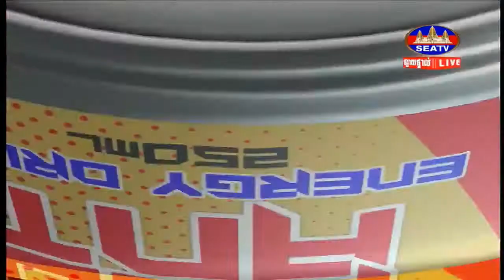Khmer Boxing-ឡុង សុខលីម 🇰🇭Vs🇰🇭 ចៅ ស